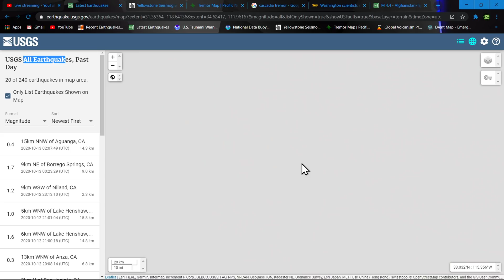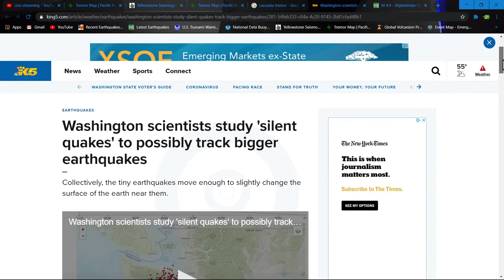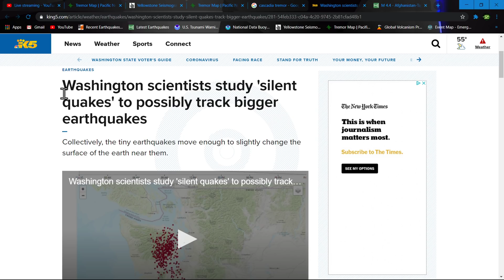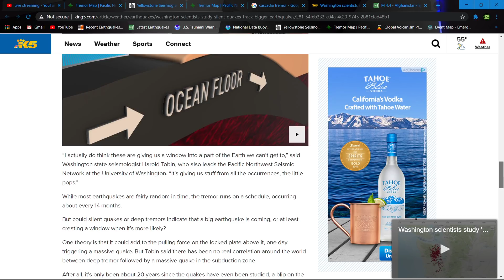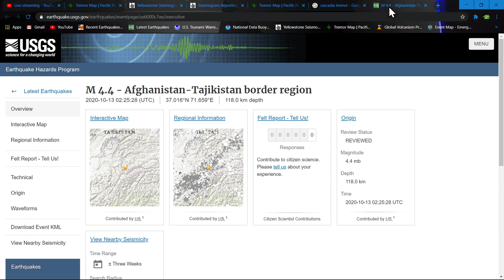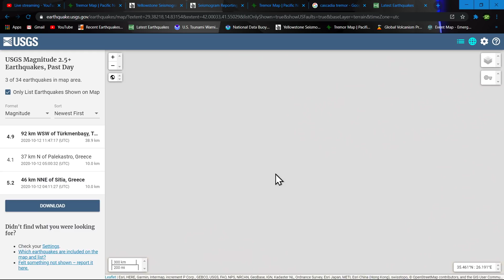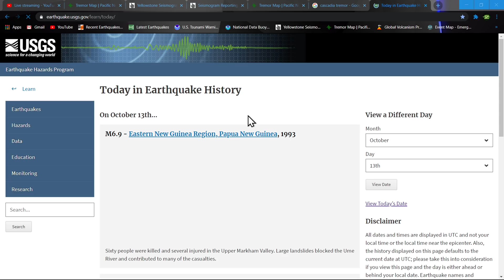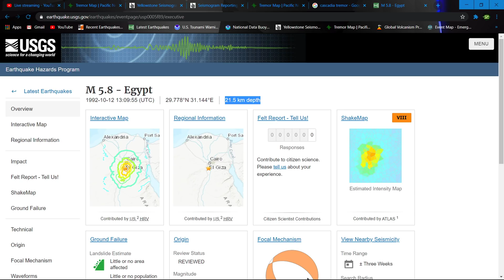Monday night earthquake update.. 10/12/2020